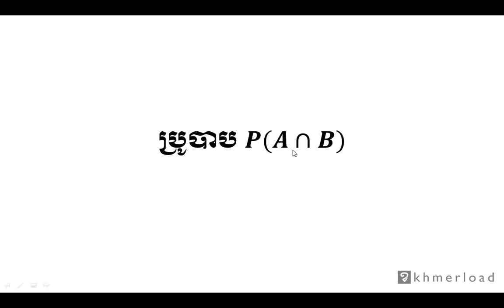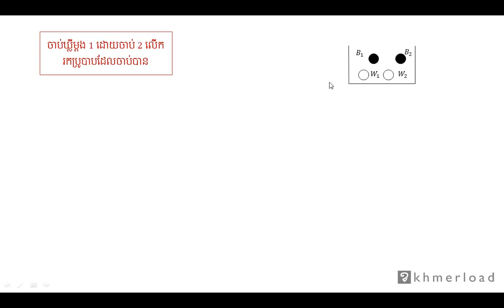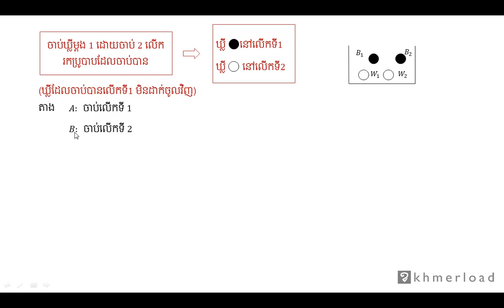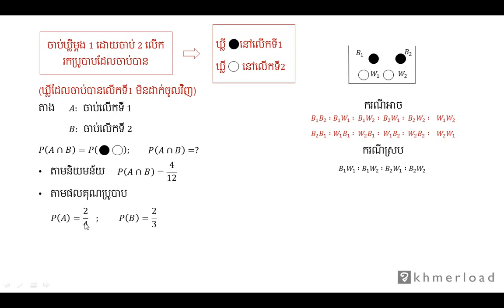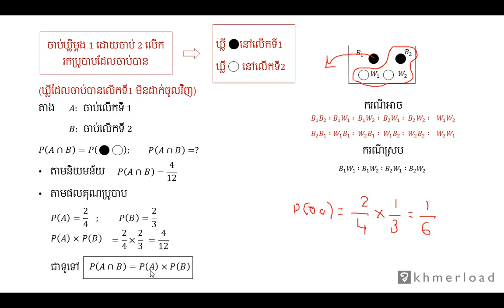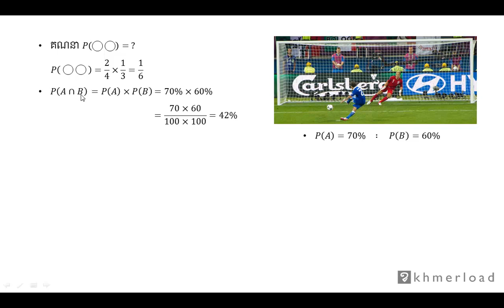គណិតវិទ្យាថ្នាក់ទី១២ ៖ ប្រូបាប P(A ∩ B)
ប្រូបាប ៖ រូបាប P(A ∩ B)